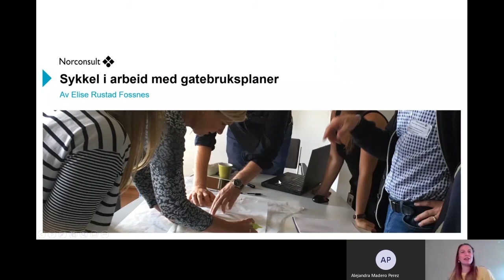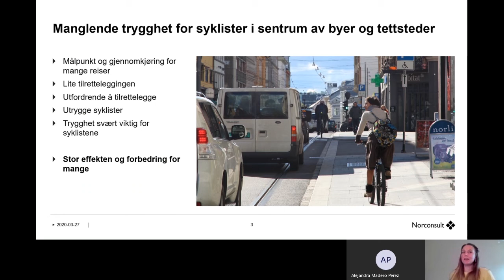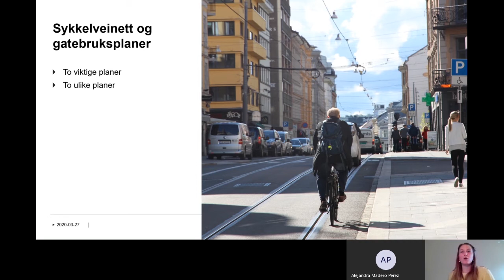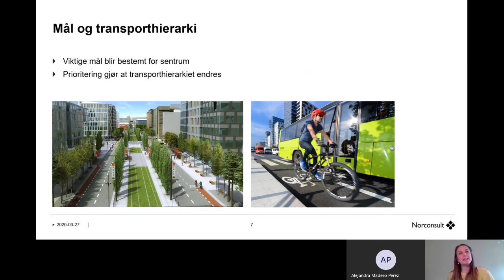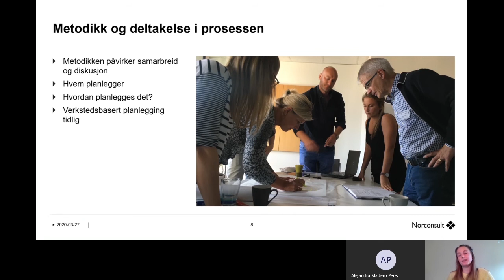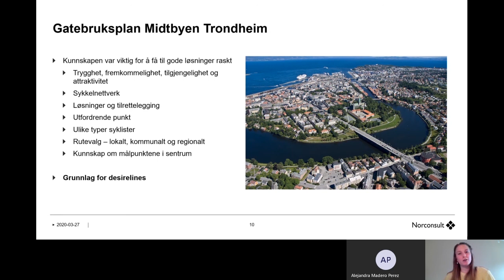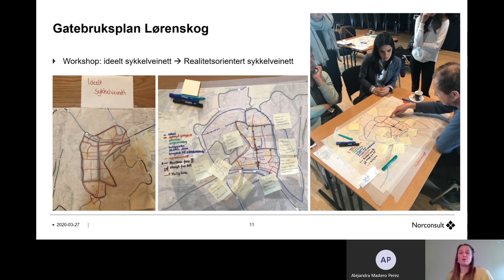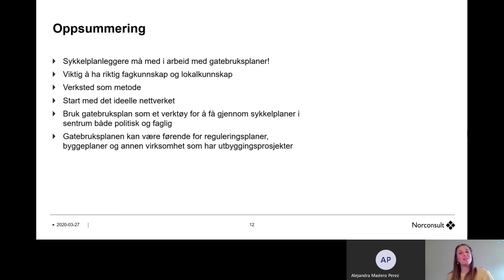13 minutter om sykkelens rolle i arbeidet med gatebruksplaner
Elise Rustad Fossnes fra Norconsult forteller om sin arbeid med gatebruksplaner og sykkelens rolle i det.